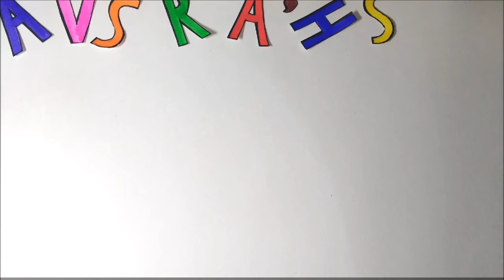Color With Me | Day 1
Hii guys, today is the Day 1 of the September series that I have started called "VCS Calm". The motive of this series is to calm and relax your mind leaving all your stress and worries aside for a while. The videos posted in this series will be real time so that you can color or doodle alongwith me. I hope this little initiative helps you somehow.
Also, you can share your drawings or colorings with me on my Instagram by tagging me and using hashtag
Happy Coloring ♡

Supplies Used:
●Navneet Jumbo Coloring 3 Coloring Book
●Camlin Kokuyo Brush Pens 24 shades
●FaberCastell Two sided Pencil Colors 12 shades

No Copyright-Music Relax-Chill Nature Life